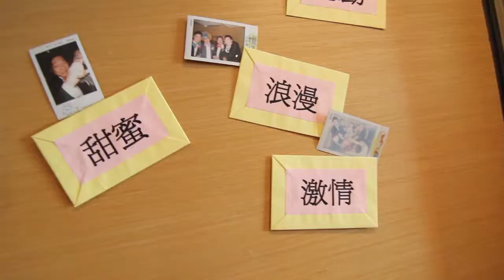Mable & Server - Same Day Edit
Produced by The Unique Production Dell Li